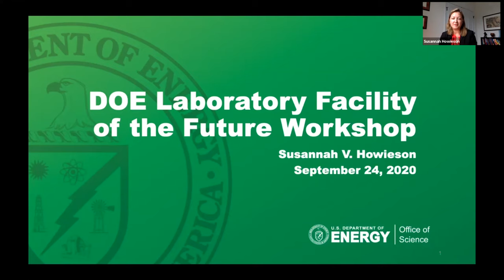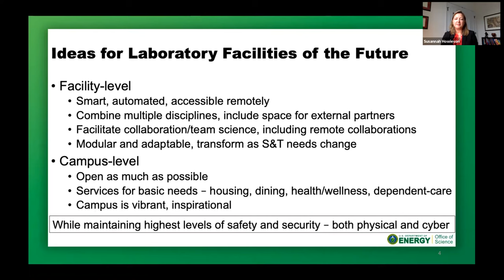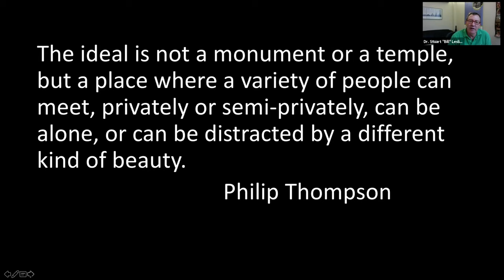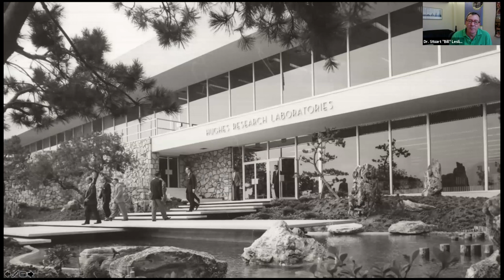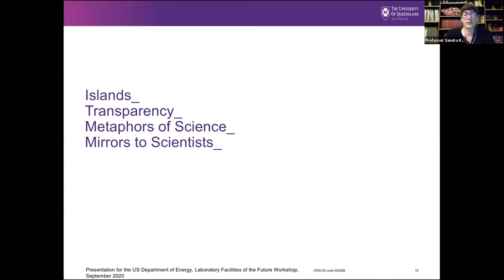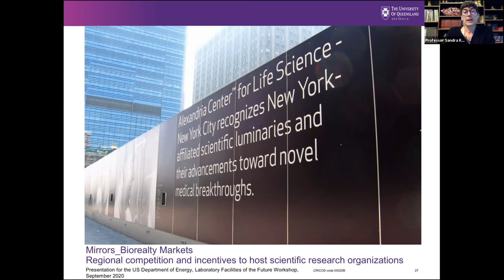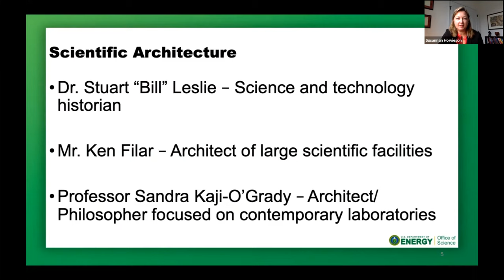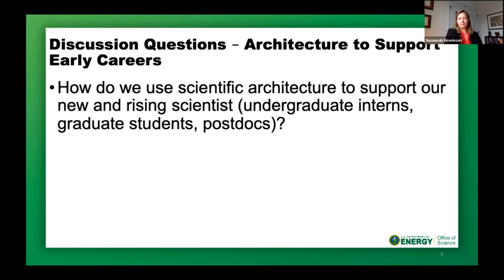Laboratories of the Future: The Facility of the Future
Scientific Architecture: First of a series of workshops on the DOE Laboratories of the Future (LOTF). This workshop provided background on the LOTF initiative, followed by presentations by three scientific architecture experts, both practitioners and historians.